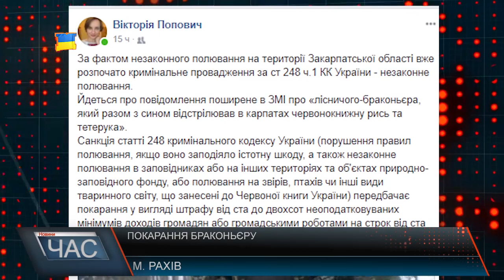Правоохоронці "взялися" за лісничого-браконьєра з Рахівщини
Правоохоронці "взялися" за лісничого-браконьєра з Рахівщини. Протягом останніх днів в ЗМІ поширена інформація про "працівника лісництва, який разом з сином відстрілював в Карпатах червонокнижну рись та тетерука. За фактом незаконного полювання на території Закарпатської області розпочали кримінальне провадження за незаконне полювання, повідомляє прес-секретар прокуратури області Вікторія Попович. Державне агентство лісових ресурсів почало своє службове розслідування щодо можливого відстрілу тварин, занесених до "Червоної книги України", лісничим на Закарпатті.